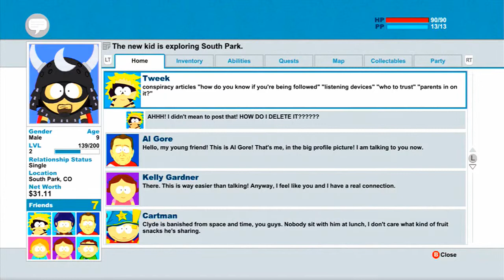South Park The Stick Of Truth Walkthrough Part 3 :BOOBS